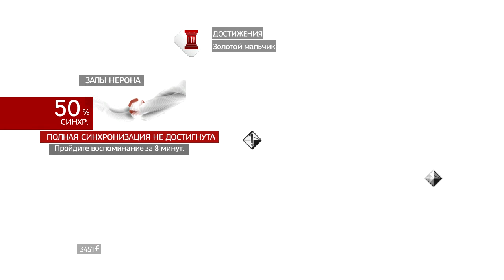Assassins Creed Brotherhood Прохождение [Часть 8]